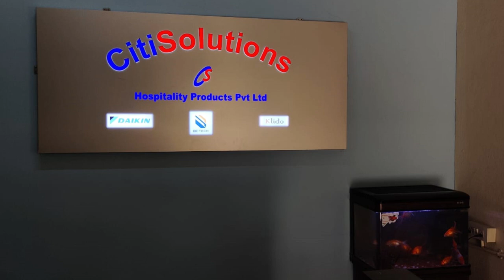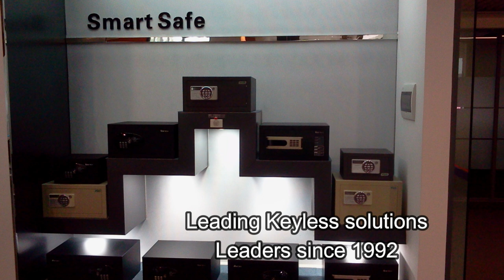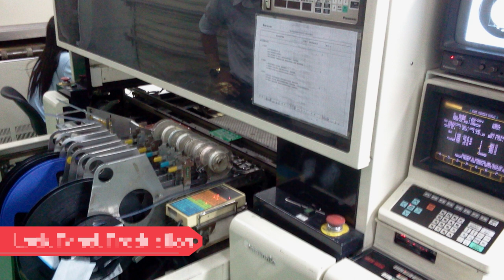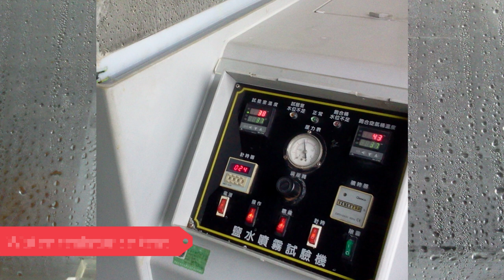Introduction to CitiSolutions and Be tech | A quick look at the manufacturing facility and QC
This video will give you a quick look into the working of Citisolutions, the master distributor for India for Be-tech Asia Limited, the largest Electronics Lock manufacturers in China.

Be-tech Hotel locks are electronic locking systems designed specifically for the hospitality industry. These locks provide enhanced security and convenience compared to traditional mechanical locks. They work by using a key card or mobile device to unlock the door, eliminating the need for physical keys.

One of the major benefits of Be-tech Hotel locks is increased security. The key cards used to unlock the doors can be programmed to expire after a certain period of time, making it easy to change access privileges as needed. Additionally, the electronic nature of the locks makes them much more difficult to pick or tamper with, providing a higher level of security for guests and their belongings.

Another advantage of Be-tech Hotel locks is convenience. With keyless entry, guests can easily enter their rooms without the hassle of carrying around physical keys. This is especially convenient for guests who may have multiple keys for different rooms or access points, as they only need one key card or mobile device to enter all of their rooms.

Be-tech Hotel locks are also customizable and can be integrated with many PMS software that are available in India, making it easy for hotels to tailor their locking system to meet their specific needs. This can help hotels to better control who has access to certain areas, such as restricted floors or staff-only areas.

In conclusion, Be-tech Hotel locks are a great option for hotels looking to upgrade their security and convenience systems. With enhanced security, customizable access privileges, keyless entry, and environmental benefits, these locks provide a comprehensive solution for the hospitality industry.

With Cisitsolutions as their Master distributor, the locks are supplied to major parts of India with the help of efficient and trained Channel partners located everywhere. Citisolutions has a reputation for supplying only the quality products and giving one of the best After-Sales services.

Be-tech Cards, Be-tech Lock Service, Best quality Hotel Locks, Best quality Residential Locks

Kindly share Introduction to Citisolutions and Be-tech to all your associates who can benefit out of this video